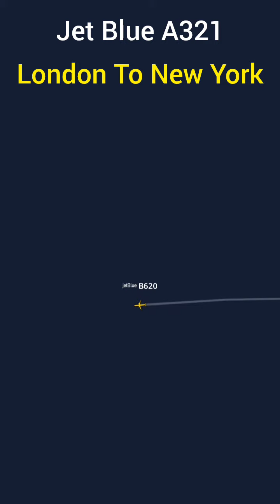Jet Blue London to JFK New York